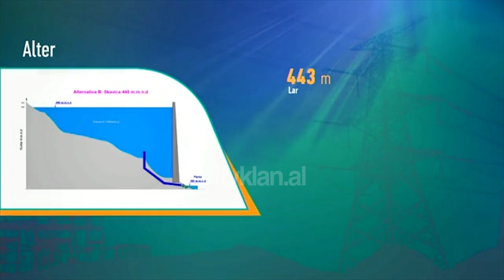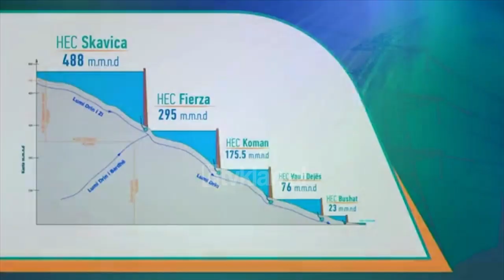Prezantohet projekti i Skavices |Lajme-News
Brenda Tetorit të këtij viti, qeveria do të hapë garën për ndërtimin e hidrocentralit të 4 mbi kaskadën e Drinit. Këtë të mërkurë u prezantuan dhe 2 skenarët e hartuar pas studimit të fizibilitetit për hidrocentralin e Skavicës, që qeveria ka vendosur ta ndërtojë të gjithin me financat publike.
“Këtë vepër të madhe ta financojmë 100% me burimet e shtetit shqiptar”.
Ndërtimi Skavicës, sipas specialistëve, i jep fund problemit të përmbytjeve të zonës së nën Shkodrës. Kryeministri thotë se rrit edhe potencialet energjetike të vendit.
“Skavica nuk do ta bëjë Shqipërinë mini super fuqi energjetike. Nuk është konkurrente e centralit bërthamor që do ndërtoj në Shkodër, por Skavica e bën Shqipërinë një fuqi dinjitoze energjetike”.
Sipas studimi të qeverisë, ndërtimi i Skavicës do të ndihmojë në optimizimin e prodhimit për 3 hidrocentralet e tjera mbi lumin Drin, synon të ulë në minimum importin dhe të rrisë mundësitë e eksportit të energjisë elektrike. Vetë Kryeministri sheh me optimizëm dhe rolin që do të ketë ky projekt në ekonominë lokale dhe atë kombëtare.
“Me Rrugën e Arbrit dhe me Skavicën, verilindja e vendit hyn në një fazë tërësisht të re në aspektin ekonomik”.
Projekti i parë për ndërtimin e Skavicës është i 1963, ndërsa të gjitha qeveritë pas 90-s e kanë vendosur si prioritet. Rama premton se vitin e ardhshëm kjo zonë, në afërsi të Peshkopisë do të jenë kantier ndërtimi për t'u mbyllur brenda një 4-vjeçari si vepër.
Tv Klan